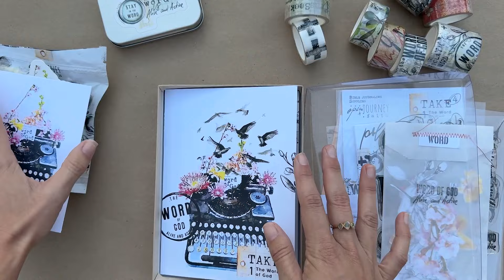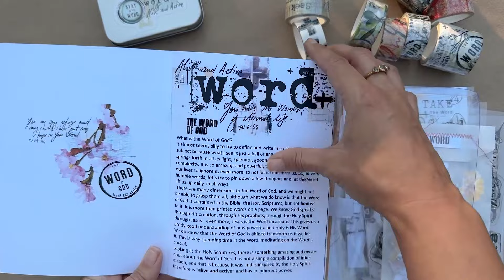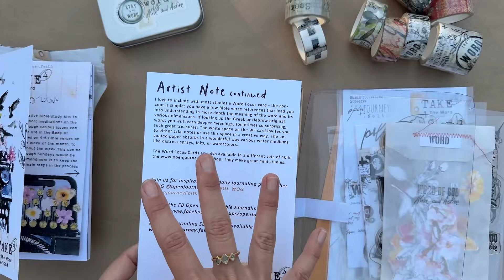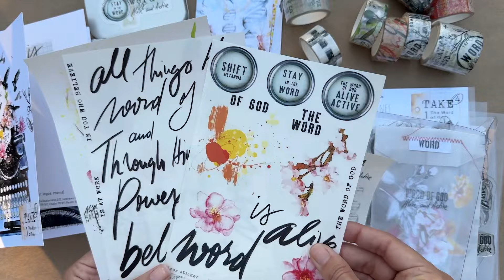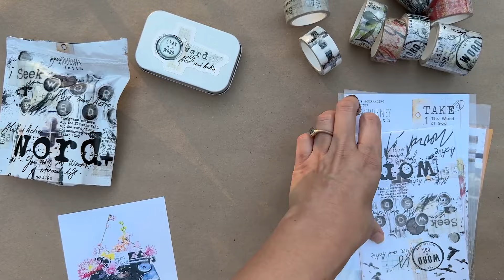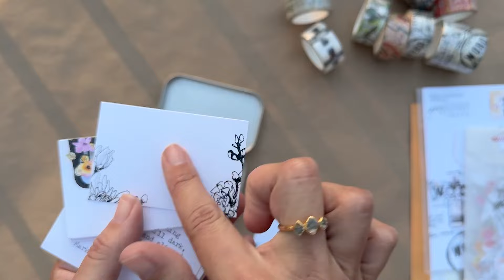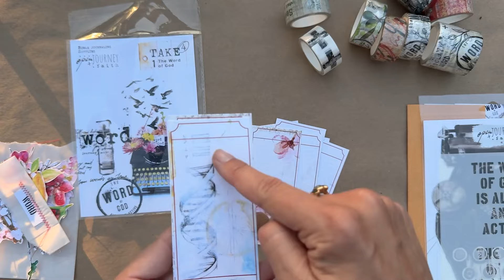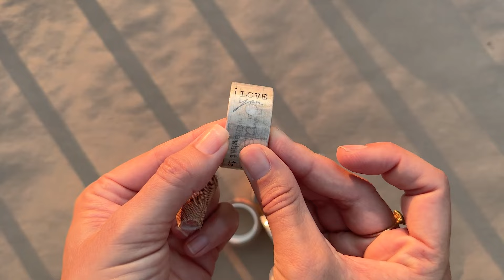Open Journey “Take 4: The Word of God” - NEW RELEASE!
Let's take a look at the newest release from Open Journey, "Take 4: Word of God”